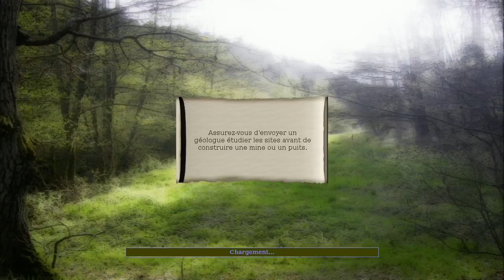Widelands 004 -- Bêtise auditive et avancée décisive.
On broye le noir et on voit du rouge pas gentil, le tout en silence puisque j'ai eu un souci auditif.